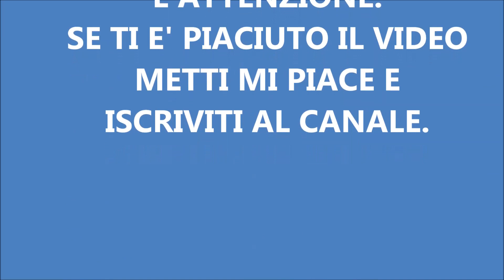LA MIA TOP 10 DELLE MIGLIORI AVVENTURE GRAFICHE PER PC